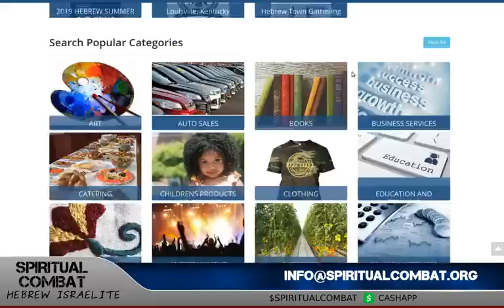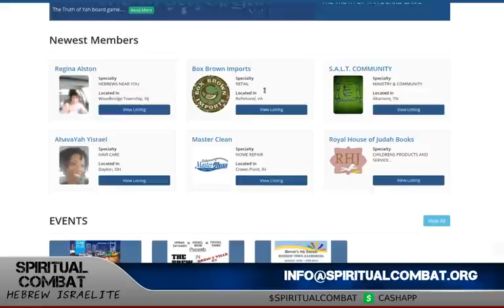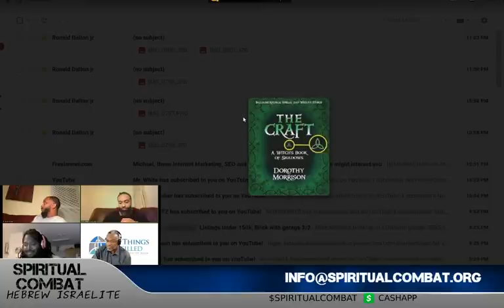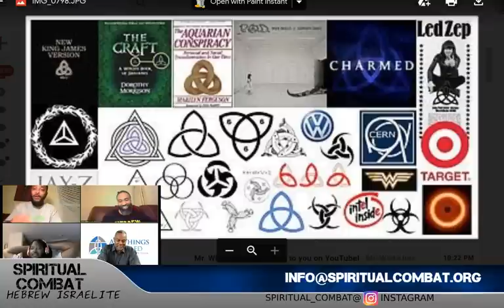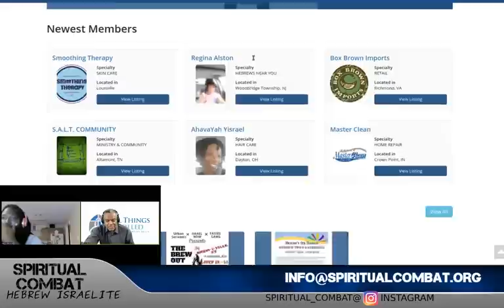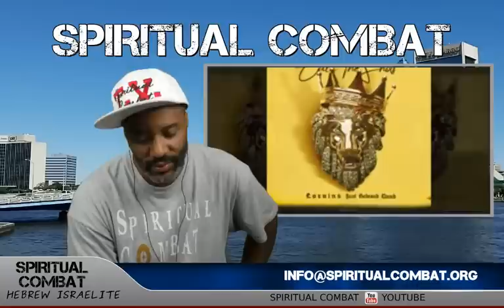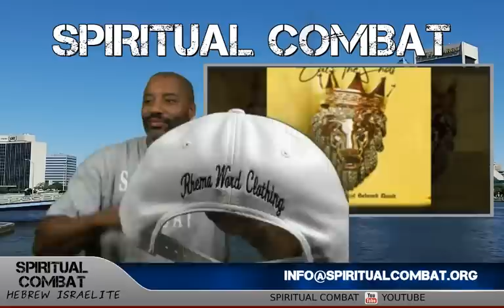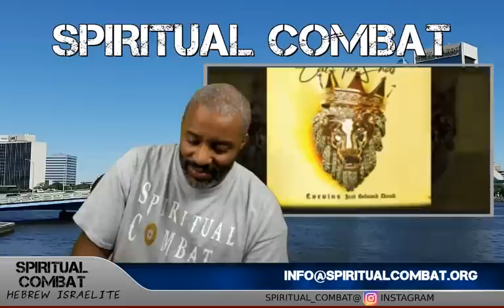Ronald Dalton & Judah Macc debate William Bell on Preterism - SPIRITUAL COMBAT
Author and director of Hebrews to Negroes Ronald Dalton Jr teams up With X Israelite United In Christ Officer Judah Macc To debate full preterist (full preterism) prophecies of the Bible as events which have already happened.  William Bell and student  Elvin Israel on in time Doctrine. Ronald Dalton Jr is author of the book Hebrews to Negroes and director of the movie Hebrews to Negroes 1 and 2. Judah Macc is a teacher on The Milk In The Morning Show a bible study show on social media.  William Bell Jr, is the founder and president of AllThingsFulfilled.com, Ministries. Elvin Israel is a student of William Bell.

SPIRITUAL COMBAT is a Hebrew Israelite bible teaching and research ministry designed to keep the Hebrew Israelite community educated and informed. The focus of Spiritual Combat's teachings are on spiritual development from a Hebrew Israelite perspective.